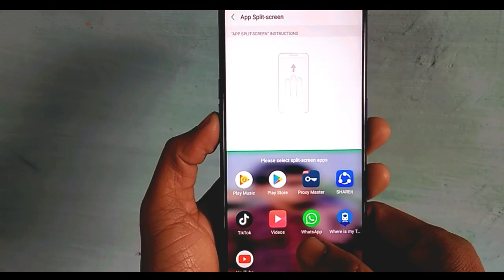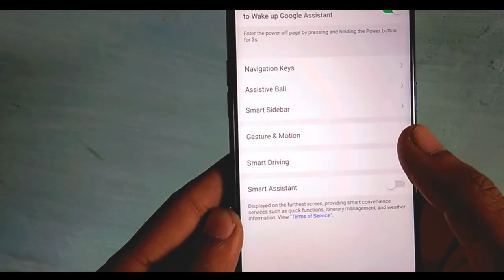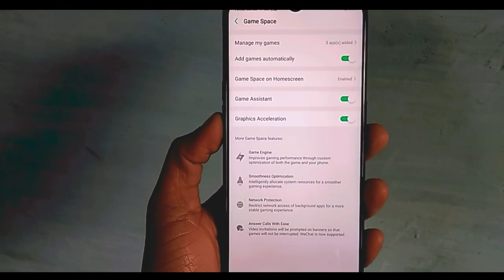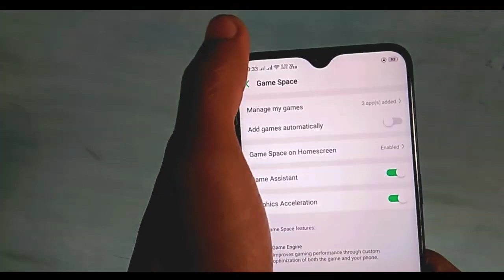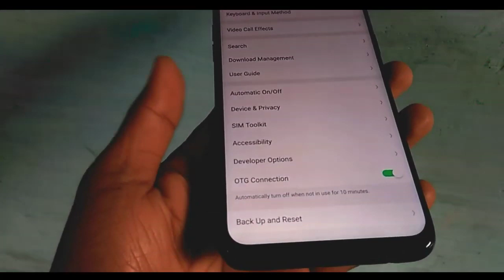TOP 5 HIDDEN FEATURES IN ANDROID PHONES